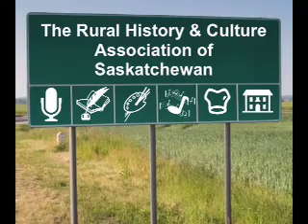Karen Blackwell Jones - Flight of Norma Susan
Saskatchewan singer/songwriter Karen Blackwell Jones performing in Val Marie as part of the Celebrate the NWMP Trail events held in south-west Saskatchewan July 1 to August 2, 2009.